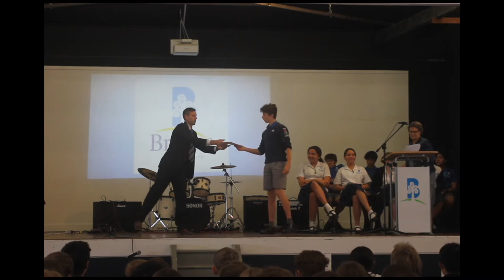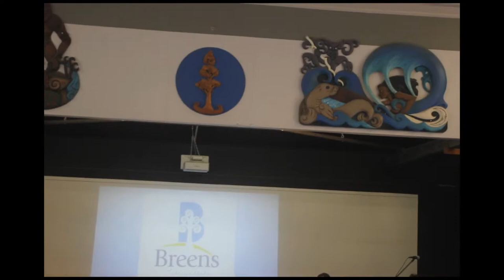Breens Intermediate School - Leavers Assembly